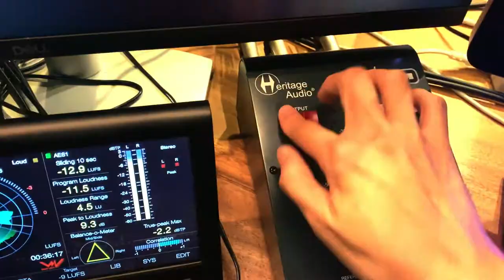Heritage Audio Baby RAM with Coleman Audio LS3 - monitors controller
Get more outputs from Baby RAM / Mackie Big Knob Passive or other monitoring controller.
By using Coleman Audio LS3 - Line Level Selector.

Passive monitoring and line selector for most transparent signal.